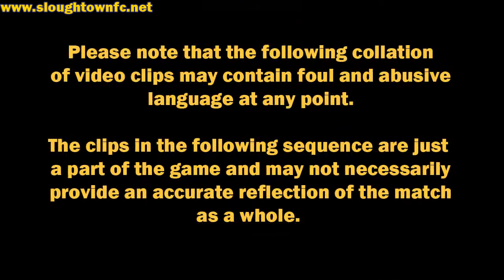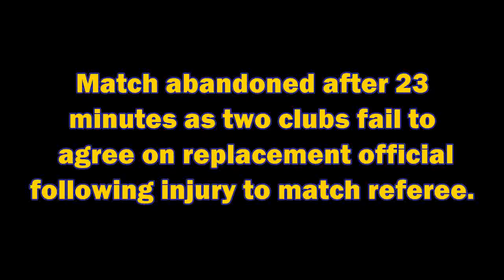Arlesey Town A-A Slough Town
Game abandoned after 23 minutes following injury to match referee. Slough had taken the lead through Stuart Swift's free kick in extremely blustery conditions.